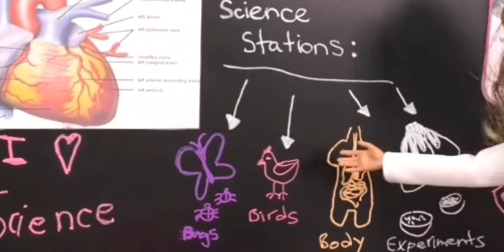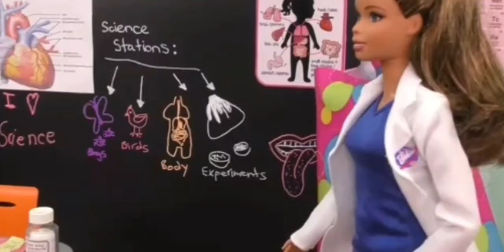i edited come play with me because benjamin is a piece of poop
@xximptweekxx haha